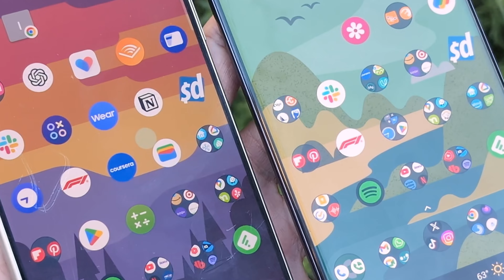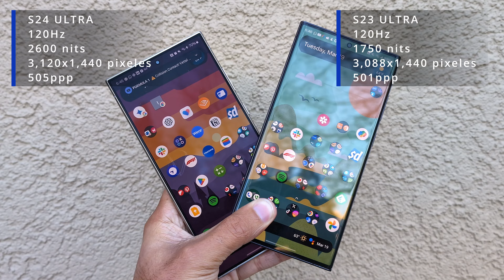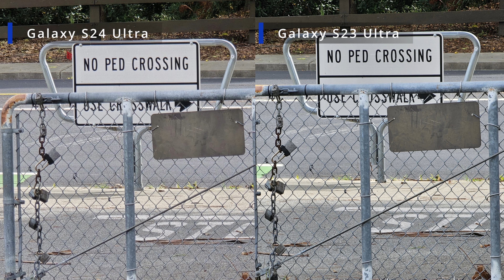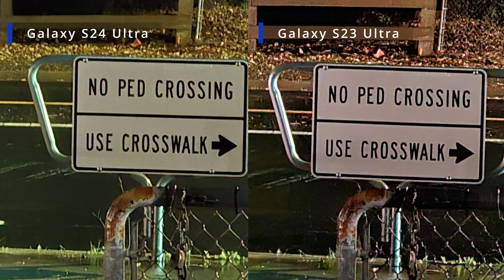Galaxy S24 Ultra vs Galaxy S23 Ultra: ESPERABA MÁS. 2 meses de uso. ¿Cuál celular comprar en 2024?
Comparo el Galaxy S24 Ultra vs S23 Ultra para entender cuáles son las mejoras, los sacrificios y si vale la pena comprar el Galaxy S24 Ultra o el S23 Ultra. Esto es lo mejor del Galaxy S24 Ultra, review I reseña y características. Después de dos meses de usar el Galaxy S24 Ultra puedo decir que es un excelente celular pero considero que esperaba más de él. El Galaxy S23 Ultra sigue siendo muy parecido, la experiencia no es tan diferente y en las cámaras compite muy bien con el Samsung S24 Ultra y hasta le gana en algunas cosas. Comparo las cámaras del S24 Ultra con las del S23 Ultra, la  duración de la batería, experiencia general, diseño, funciones, actualizaciones de Android y más. Si tienes un Galaxy S23 Ultra, a lo mejor es buena idea esperar al Galaxy S25 Ultra en lugar de comprar el Galaxy S24 Ultra.

0:00 Review Galaxy S24 Ultra vs S23 Ultra: Cámaras, review
0:19 Diferencias: Galaxy S24 Ultra vs S23 Ultra
0:24 Pantalla Galaxy S24 Ultra vs Galaxy S23 Ultra
1:07 Peso, materiales, resistencia
1:30 Tamaño: Samsung S24 Ultra vs S23 Ultra
2:08 Sonido, S Pen
2:17 Galaxy S24 Ultra: Características vs S23 Ultra
2:29 Actualizaciones de Android: Samsung S24 Ultra
2:41 Duración de batería: Galaxy S24 Ultra, S23 Ultra
3:06 Galaxy S24 Ultra: Cámaras vs S23 Ultra
3:36 Zoom: S24 Ultra vs S23 Ultra
4:48 Dos meses del Galaxy S24 Ultra: Novedades
6:04 Es mejor el Galaxy S24 Ultra que el S23 Ultra o no
6:25 Comprar Galaxy S24 Ultra o S23 Ultra

Estos dispositivos de prueba fueron proporcionados como prestamos por AT&T en Estados Unidos. Los fabricantes, operadores u otras empresas no influenciaron de ninguna manera lo dicho en el video y no se compartió nunca una versión antes de ser publicado con el fin de proporcionar con la mayor sinceridad mi opinión sobre los dispositivos, incluyendo comentarios buenos y malos.